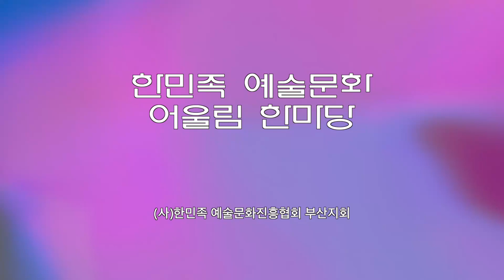가수심현자 /미운사내/한민족 예술문화 / 어울림한마당 (사)한민족예술문화진흥협회부산지회 / 장소 /지하철 미남역 상설무대 2023.08.27